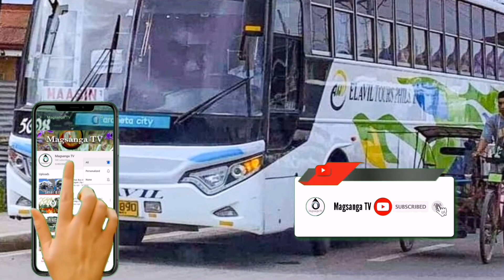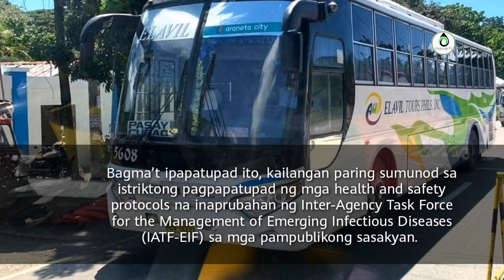ULAT BYAHE: Alamin ang mga Ruta sa REGION 5 - BICOL, na Binuksan Nakaraang Linggo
Bubuksan na ang karagdagang 45 na Ruta ng mga Provincial Buses sa Bicol na May Byaheng Metro Manila to Bicol Vice Versa sa nakaraang na Huwebes, ika-15 ng Abril 2021.

Ito ay ang mga sumusunod:

REGION V (Bicol)

🚍 CAMARINES NORTE
Daet ➡️ PITX
Jose Panganiban ➡️ PITX
Paracale ➡️ PITX
Sta. Elena ➡️ PITX

🚍 CAMARINES SUR
Balatan ➡️ PITX
Bato ➡️ PITX
Buhi ➡️ PITX
Caramoan ➡️ PITX
Garchitorena ➡️ PITX
Iriga City ➡️ PITX
Lagonoy ➡️ PITX
Nabua ➡️ PITX
Naga City ➡️ PITX
San Jose ➡️ PITX
Presentacion ➡️ PITX
Tinambac ➡️ PITX
Pasacao ➡️ PITX

🚍 ALBAY
Tiwi ➡️ PITX
Tabaco City ➡️ PITX
Bacacay ➡️ PITX
Legazpi City ➡️ PITX
Manito ➡️ PITX
Ligao City ➡️ PITX

🚍 CATANDUANES
Bagamanoc ➡️ PITX
Baras ➡️ PITX
Viga ➡️ PITX
Virac ➡️ PITX

🚍 MASBATE
Balud ➡️ PITX
Esperanza ➡️ PITX
Mandaon ➡️ PITX
Cawayan City ➡️ PITX
Aroroy ➡️ PITX
Placer ➡️ PITX
Masbate City ➡️ PITX

🚍 SORSOGON
Bulan ➡️ PITX
Castilla ➡️ PITX
Gubat ➡️ PITX
Donsol ➡️ PITX
Magallanes ➡️PITX
Pilar ➡️ PITX
Prieto Diaz ➡️ PITX
Sorsogon City ➡️ PITX
Sta. Magdalena ➡️ PITX
Irosin ➡️ PITX
Matnog ➡️ PITX

Bagma’t ipapatupad ito, kailangan paring sumunod sa istriktong pagpapatupad ng mga health and safety protocols na inaprubahan ng Inter-Agency Task Force for the Management of Emerging Infectious Diseases (IATF-EIF) sa mga pampublikong sasakyan.

Dedepende rin sa restrictions at requirements na ipinatutupad ng mga local government units, partikular na ang pagbubukas ng kanilang mga border para sa mga bus na manggagaling sa ibang lalawigan at pagbabago ng Quarantine Classifications ng Metro Manila mula MECQ patungong GCQ.

Source: DOTR- LTFRB Memorandum Circular 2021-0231